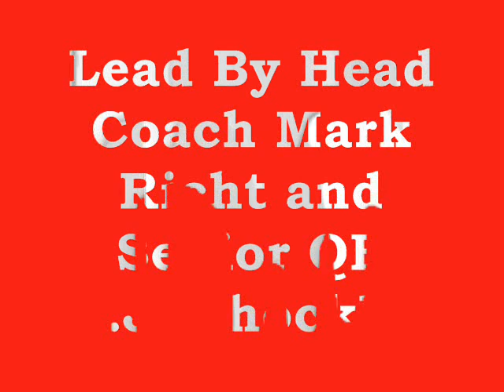05' Bulldogs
Contribution to DJ Shockley